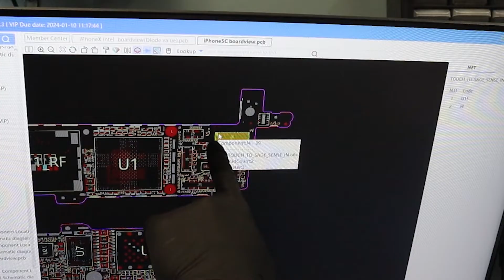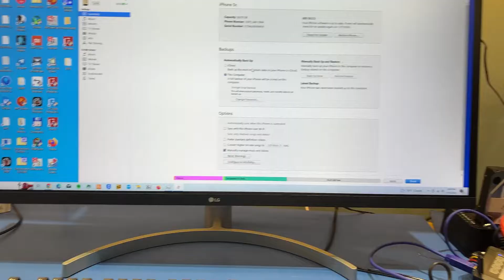iPhone Ran Over By A Car... Can We Fix?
Hey! If you are looking to mail in your device, the link is below.

Shop Location:

MDrepairs
644 Newman Springs Road, Suite A
Lincroft NJ, 07738

In this video we recover data from an old iPhone 5C for a customer. The phone was ran over by a "small" semi truck and made it out better than most.  We replaced two chips on the motherboard to get touch to work.

Why did we need touch to work to recover data from this iPhone? Great question, we needed to click "trust" on the iPhone in order for it to connect to a computer, which allows us to make an iTunes backup of the device.